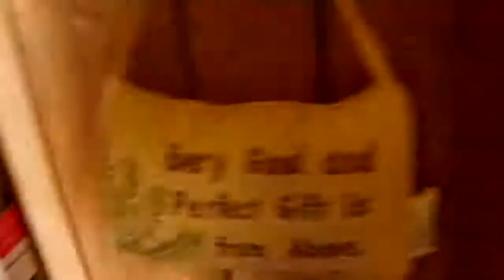Weight Loss Journey Vlogs